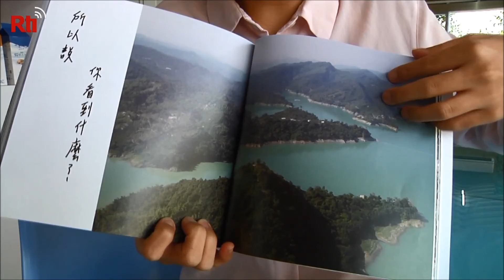【RTI】Vídeo del día – Libro de graduación con fotografías aéreas de Chiayi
Una joven de 22 años llamada Yan Ying-shan y su padre han estado más de un año recorriendo todos los distritos y municipios de Chiayi, para sacar miles de fotografías aéreas y elaborar un libro de fotos con los paisajes de esta ciudad.

Este libro de fotos es también el libro de graduación de Yan. A través del mismo, la autora anima a todos a recorrer los distintos puntos turísticos para conocer más sobre los lugares de procedencia de cada uno.